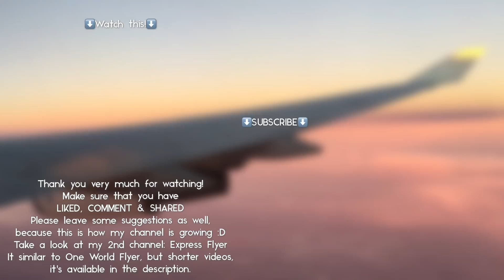Hong Kong Airport Plane Spotting AUTUMN EVENING 2017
Welcome to this plane spotting compilation! On13th October 2017, I went to Hong Kong Airport for plane spotting! I hope you’ll enjoy this video :D

You may find plane spotting footages at Adelaide, Hong Kong, Tokyo (Haneda and Narita), Seoul Incheon and London Heathrow in my channel.

- *NEW* Qatar Airways Cargo B747-8F (Doha)
- Air France B777-300ER (Paris CDG)
- Air India B787-8 (Delhi / Mumbai / Osaka KIX / Seoul ICN)
- American Airlines B777-300ER (Los Angeles / Dallas)
- Asiana Cargo B747-400F
- Cathay Dragon A321
- Cathay Dragon A330-300
- Cathay Pacific A330-300 including 1000th A330
- Cathay Pacific A350-900
- Cathay Pacific B777-300ER
- Cathay Pacific Cargo B747-400F
- Cathay Pacific Cargo B747-8F
- China Airlines A330-300 (Taipei Taoyuan / Kaohsiung / Jakarta)
- Emirates A380-800 (Bangkok Suvarnabhumi / Dubai)
- Emirates SkyCargo B777F (Dubai DWC / Sydney)
- Eva Air B777-300ER (Taipei Taoyuan)
- Garuda Indonesia A330-200 (Jakarta)
- Hong Kong Airlines A330-200
- Korean Air B777-200 (Seoul Incheon)
- Qantas A330-300 (Melbourne / Brisbane)
- Singapore Airlines Cargo B747-400F (Singapore)
- Swiss B777-300ER (Zurich)

Did you know that HKG is the world's BUSIEST cargo airport?

Why is HKG a wide body aircraft’s heaven?

A380 aircrafts in HKG:
Emirates (2-4 daily)
Qantas (Seasonal)
China Southern (Seasonal)
Korean Air (Seasonal)
British Airways (daily)
Lufthansa (daily)
Air France (3-4 weekly)
Singapore Airlines (1-2 daily)
Thai Airways (Seasonal)

B787-8 aircrafts in HKG:
Royal Jordanian (3-4 weekly)
Royal Brunei (Seasonal)
Qatar Airways (2 daily)
Ethiopian Airlines (2 daily)
Air India (2 daily)
Scoot (3-4 weekly)

B787-9 aircrafts in HKG:
All Nippon Airways (daily)
Virgin Atlantic (daily)
Japan Airlines (daily)

B747-400 passenger aircrafts in HKG:
KLM (daily)
Qantas (daily)
Thai Airways (1+ daily)

B747-8I aircrafts in HKG:
Korean Air (Seasonal)

A350-900 aircrafts in HKG:
Cathay Pacific (HUB)
Lufthansa (daily)
Qatar Airways (seasonal)
Finnair (1+ daily)
China Airlines (1+ daily)
Singapore Airlines (daily)

B777-200 / B777-200ER / B777-200LR aircrafts in HKG:
Cathay Pacific (HUB)
United (2 daily)
American Airlines (Seasonal)
Asiana (Seasonal)
Korean Air (Seasonal)
Thai Airways (Seasonal)
Jin Air (daily)
Air Canada (daily)
Japan Airlines (daily)
Austrian Airlines (5 weekly)
British Airways (Seasonal)
Singapore Airlines (1+ daily)
Delta (Seasonal)
Air New Zealand (daily)

B777-300 / B777-300ER aircrafts in HKG:
Cathay Pacific (HUB)
American Airlines (2 daily)
British Airways (daily)
ANA (Seasonal)
JAL (Seasonal)
Singapore Airlines (2-3 daily)
Thai Airways (3 daily)
Emirates (daily)
Swiss (daily)
United (daily)
Qatar Airways (seasonal)
Turkish Airlines (daily)
Korean Air (1+ daily)
Aeroflot (daily)

HKG is also a hub for:
- Cathay Pacific (Hong Kong)
- Cathay Dragon (Hong Kong)
- HK Express (Hong Kong)
- United (United States of America)
- Hong Kong Airlines (Hong Kong)
- Singapore Airlines (Singapore)
- China Airlines (Taiwan)
- UPS (United States of America)
- FedEx (United States of America)
- Polar Air Cargo (United States of America)
- Air Hong Kong (Hong Kong)
- Thai Airways (Thailand)
- Kalitta Air (United States of America)

One World Flyer :D